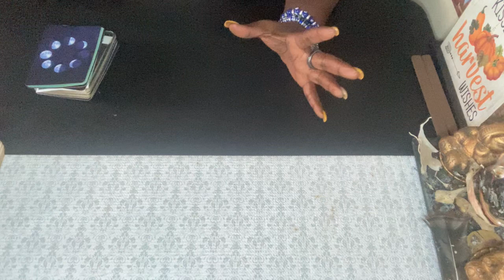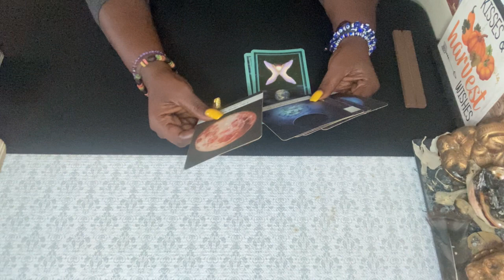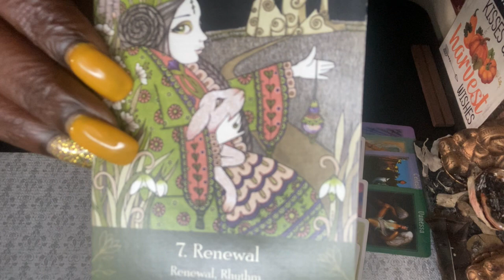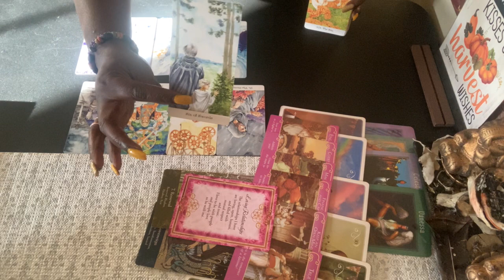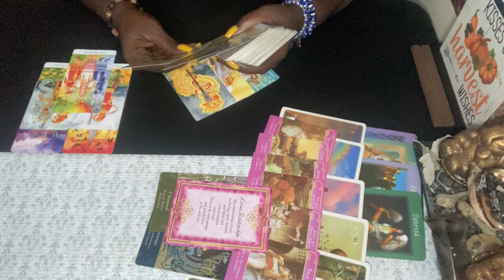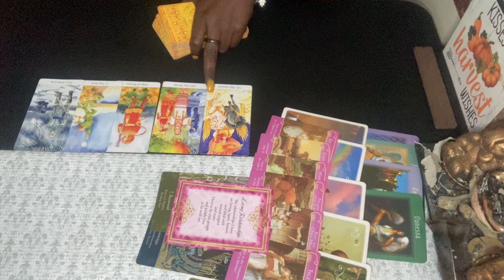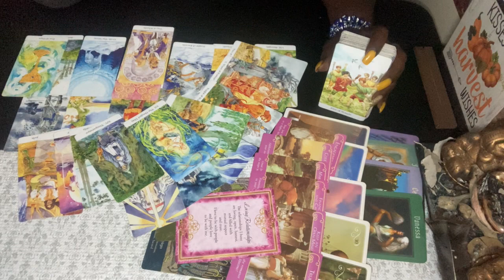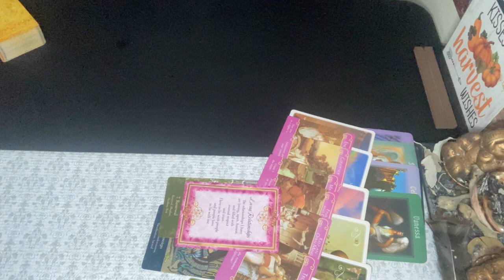DF NEW BEGINNINGS BUT U MUST KNOW KARMICS WAS TRYING 2 BLOCK STEAL,SACRIFICE U#feds#broke#world👺👁